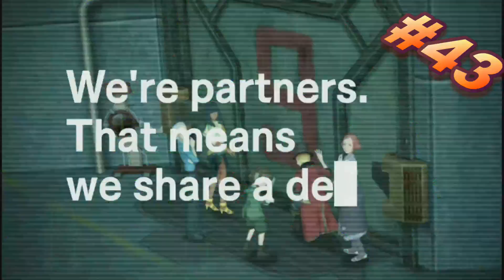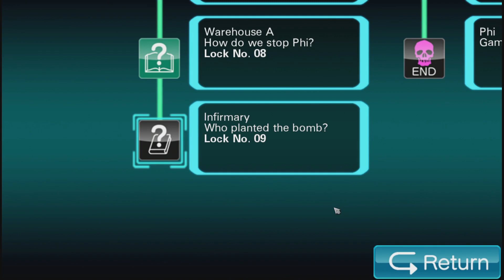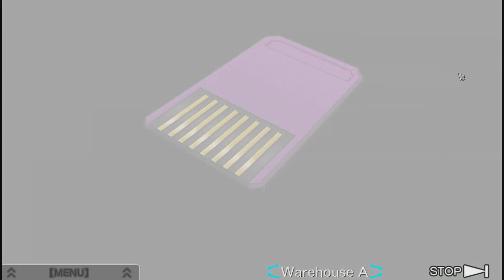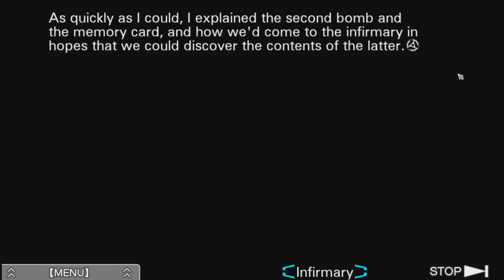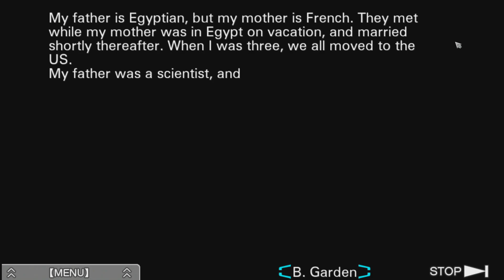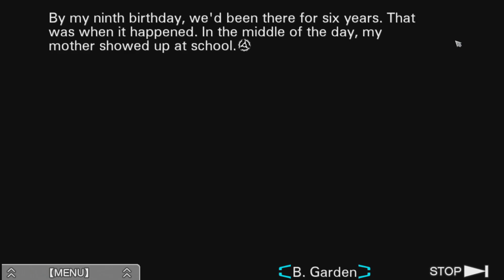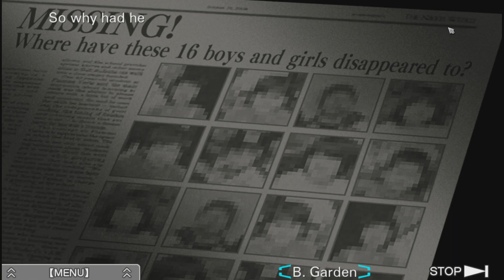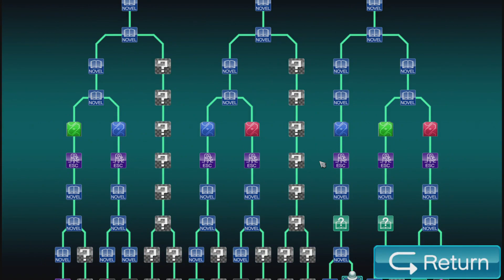Murderess Revealed - Let's Play Virtue's Last Reward Blind! Episode 43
In this episode we begin to be forced down the path of betrayal and Alice pisses me right off right from the start.  However, she does somewhat redeem herself - if not totally then at least back to the point of not drawing my direct ire :)